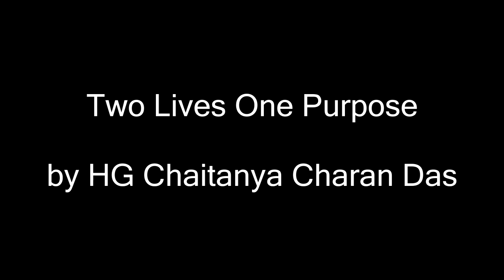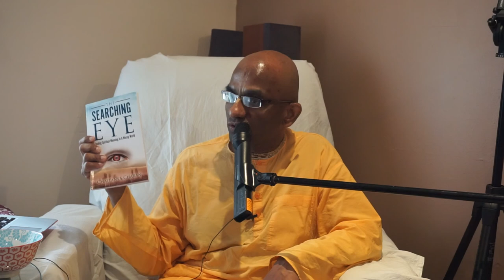Two Lives One Purpose by HG Chaitanya Charan Das 4.1.17